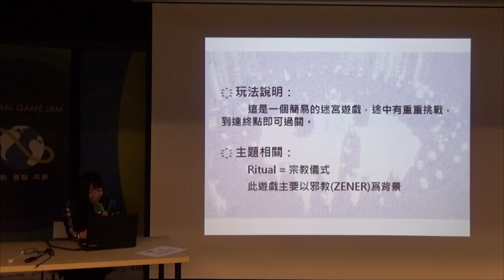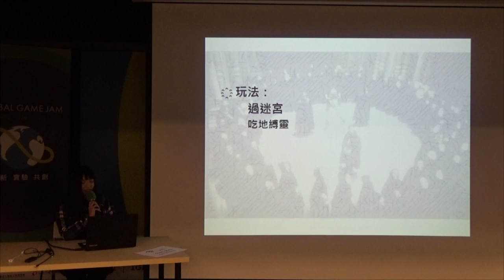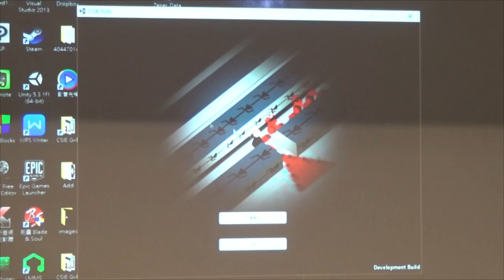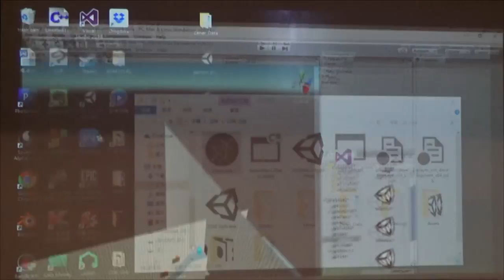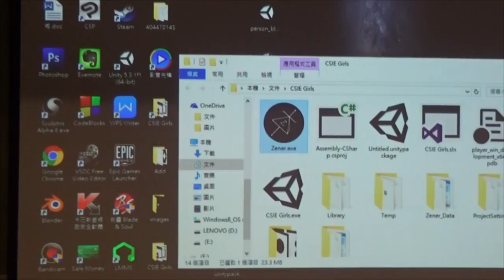[GGJ16 Taipei] Team E -- ZENER